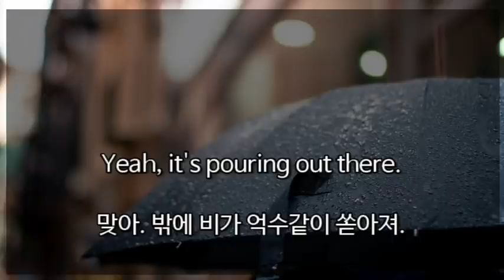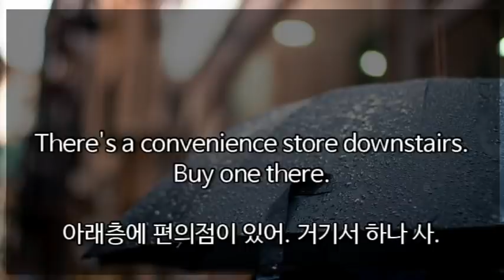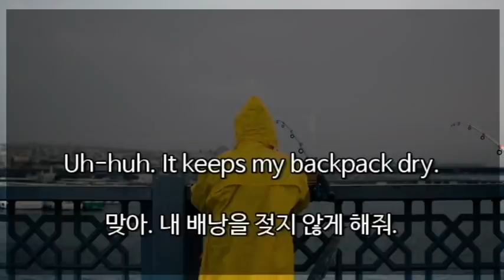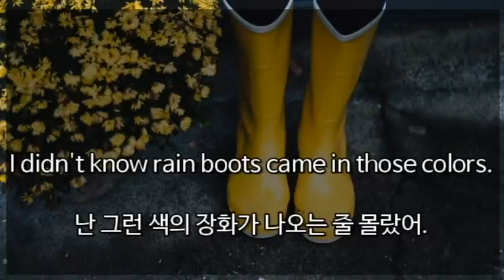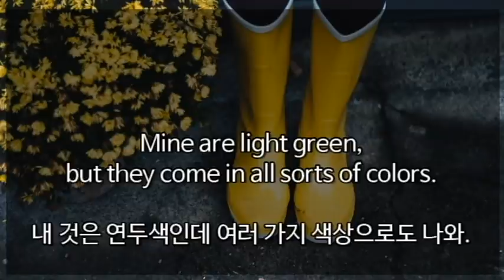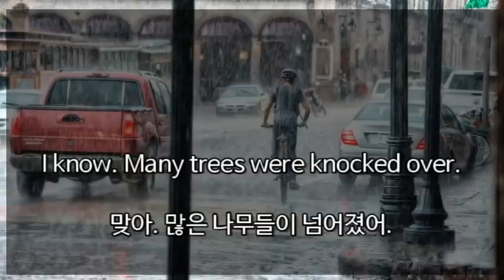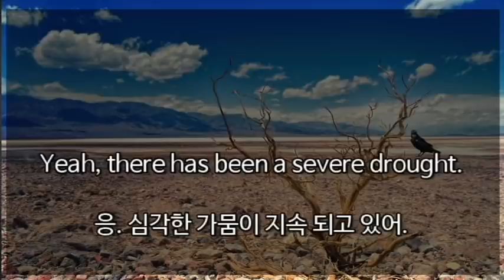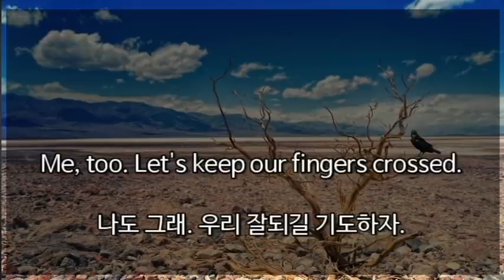50.영어회화 연습(주제 비-우산, 우비, 장화, 홍수, 가뭄) [한영자막] 영어말하기 및 듣기 실습, 날씨에 대해 영어로 이야기하기, 영어공부, 영어독학, 필수영어회화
주제별 영어회화 연습
이번 영어회화 주제는 비(rain)입니다.
우산, 우비, 장화, 홍수, 가뭄에 대한 다섯가지 영어대화문으로 영어말하기 여연습을 해보겠습니다.
영상은 한국어 음성1회 영어 원어민 음성이 3회 반복됩니다.
한국어 자막, 영어 자막도 순서대로 나오니 잘 활용해서 영어말하기 연습을 해보세요.
영상 마지막 부분에는 원어민 영어회화만 연속으로 나옵니다.
잘 들어 보시고 잘 들리시는 분은 듣고 바로바로 따라하면서 영어 쉐도잉 해보세요!
배경 화면으로 그래머인 유즈 인터미디어트 유닛22를 써봤습니다.
영어말하기, 영어듣기, 영어쓰기 같이 열심히 연습해요!